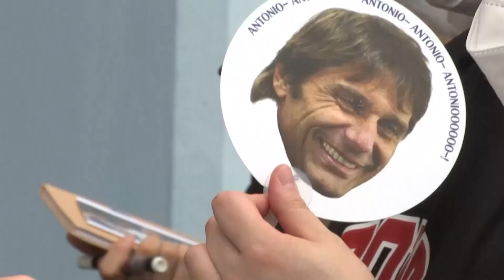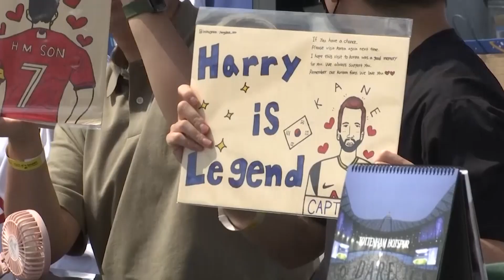Rapper AJ Tracey on hand at Spurs' open training in South Korea | Son Heung-min 손흥민 | Harry Kane 토트넘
Tottenham Hotspur held a second public training session on Friday in Seoul ahead of its final pre-season match in South Korea.
Fans in attendance included British rapper and record producer AJ Tracey, a fervent Spurs supporter who watched from the side of the pitch.
Ivan Perisic took part in training on Friday as he works his way back into fitness from a calf injury.
The Croatian summer signing is expected to see his first action of the tour when Spurs face La Liga club Sevilla in the nearby city of Suwon on Saturday to finish out its weeklong visit.
Antonio Conte's side will be looking to leave the country with a second victory after defeating a select side from the Korean K-League 6-3 on Wednesday at Seoul World Cup Stadium.
The trip has not been without drama as Conte confirmed after the opening match that summer signings Fraser Forster and Yves Bissouma both tested positive for COVID in Korea and were placed in isolation.